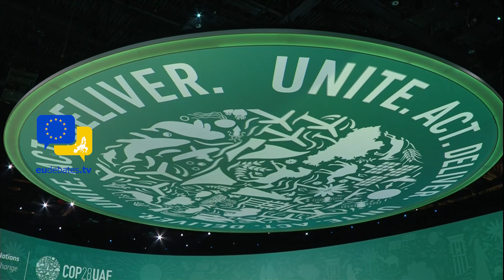President Von der Leyen at COP28 on tripling renewable energy and doubling energy efficiency by 2030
Today, the world takes an important step to limit global warming to 1.5 degrees. Reaching this goal starts with transforming the energy sector. As you all know, energy accounts for 75% of the global greenhouse gas emissions. This has to go down. We must roll out more renewables, and we must use less energy to produce the products and services we need. And if this is right, we must set ourselves global targets. Because only what gets measured gets done.

This is the reason why, eight months ago, we launched the idea of global targets on renewable energy and energy efficiency. It looked like a long shot, an almost impossible gamble. But we all believed that we had to give it a try. And actually, the result is amazing. While Dr Sultan was speaking, and he was obviously very convincing, Mexico also signed up to our Pledge. We are now at 118 countries, from all continents, to sign up to the Global Pledge to double global energy efficiency; and to triple renewable energy capacity, to at least 11 terawatts. This is good news for at least three reasons.

First, we send a message of hope to all those people who need access and affordable energy to keep the lights on without polluting the air or to prepare meals without breathing in harmful smoke. We need clean energy that is affordable and accessible to all. The world's cheapest energy is the energy that is not used, as we all know. Therefore, we set the goal to double energy efficiency by 2030. And the world's cheapest energy source are renewables. Therefore, the goal to triple renewables by 2030. Solar energy, for instance, is today ten times cheaper than ten years ago.

And renewables create new and good jobs. Today, there are more clean energy workers in the world than fossil fuel workers. Since 2019, in all regions that saw declines in fossil fuel jobs, clean energy jobs have outweighed these losses by far. So, the transformation of our energy system is not only good for the planet, but it is also good for our economy, and it is good for our workers across the world.

Second point, with these goals, we also send a clear message to industries and investors. We are providing them with clarity and predictability about the future – the direction of travel. They will know how much additional capacity we need by 2030. And this will help them plan their business and investments. The global targets can mobilise much-needed private capital all across the world.

And my third reason is that the targets will also provide a benchmark to track progress. I am very grateful to the International Energy Agency and IRENA for their commitment to measure progress and to report on it. Because, as I said before, only what gets measured gets done.

Today is a day of celebration. We have built a truly global coalition – with large industrial economies, with small island states and with developing nations. We come from all corners of the globe and have very different starting points. But we are united by one common vision, by one single objective: to protect our climate while seizing the economic potential of the clean energy transition. I would like to thank all those who contributed. First of all, the COP28 Presidency. But let me also express my gratitude to all the leaders who championed this initiative from the very outset: President Ruto, Prime Minister Mottley, President Biden. All those who joined us here to make it happen. Thank you very much.  This is a great moment. But our work is only starting. 2030 is around the corner. In the coming days, we have to make sure that these targets are in the final COP declaration.

Last but not least, in some countries, the cost of capital for renewables is prohibitively high. That is the message I took away from the African Climate Summit in Nairobi. So, we need to unlock the necessary financial support for countries that need it. Therefore, I am glad to announce that, in the next two years, the European Union will invest EUR 2.3 billion from the EU budget to support this energy transition in our neighbourhood and around the globe. Because, my friends, every country on Earth deserves clean, affordable and homegrown energy.

Excellencies,

Today can be a turning point to make the clean energy go global and to put the world back on track towards our 1.5 degree goal. I thank you very much. I wish us all a very successful COP28.